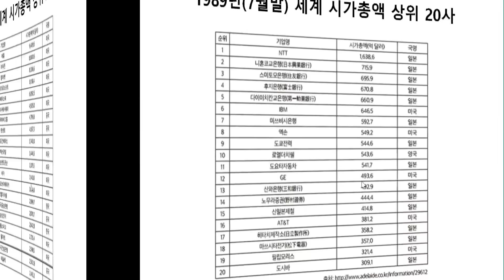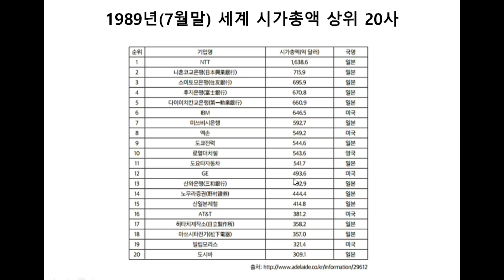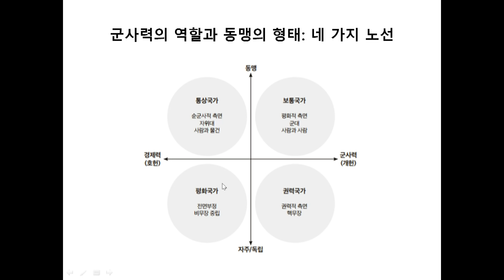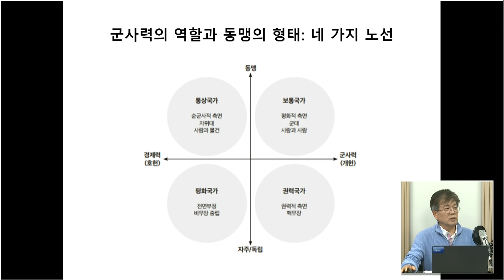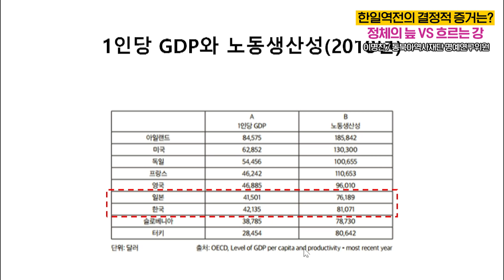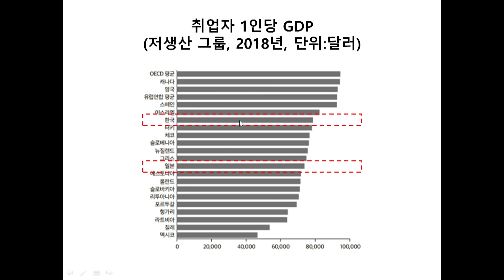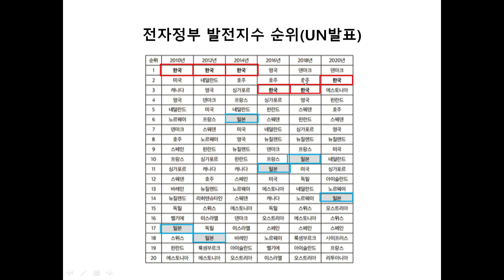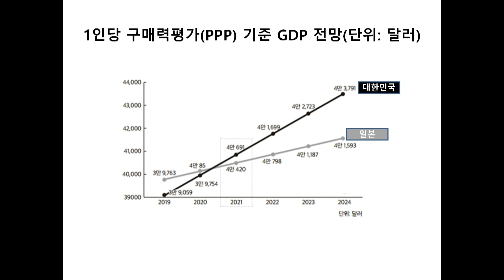디지털 시대에 종적을 감추고 있는 일본. 한국이 일본의 전철을 따라가지 않으려면? [이명찬 동북아역사재단 명예연구위원]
일본의 경제 수치들을 하나씩 앞서가는 한국!
그 이유를 분석하다
- 이명찬 동북아역사재단 명예연구위원